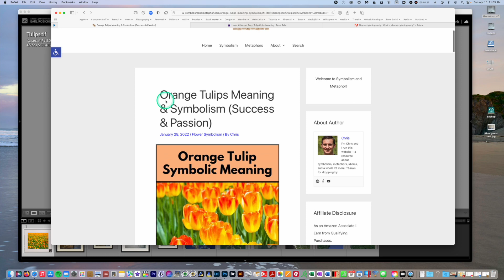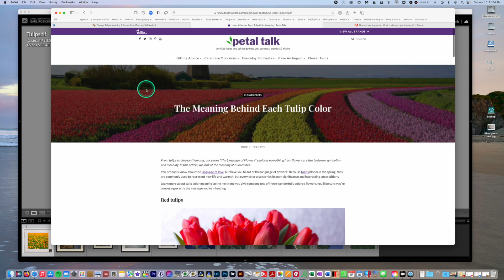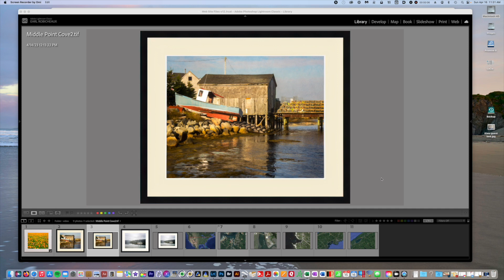Earls presentation HD 1080p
Earl takes about 3 of his prints at Art By The Sea Gallery